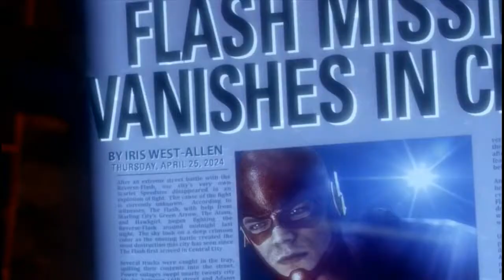Flash S1 MV - Famous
First MV on Flash for the first season
ON BATTLE WITH VIRTUAL MV (AND HIS MV ON THE SAME THEME)

Skillet: Famous (Unleashed--2016)